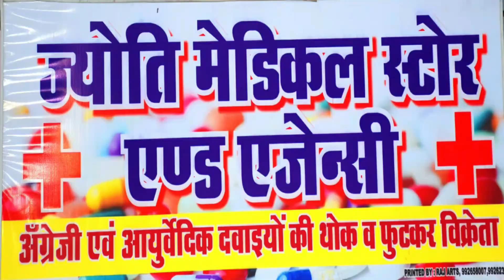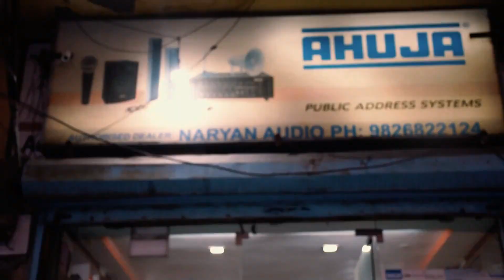करणी सेना ने मनाया स्थापना दिवस अनोखे अंदाज में